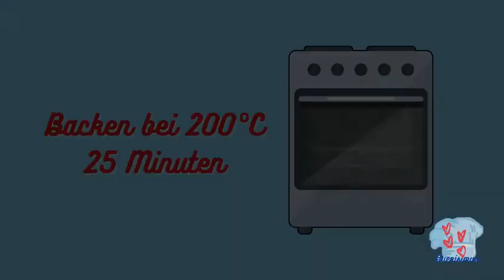Brot backen sehr einfach und lecker. Bäckermeister Dost hat mir sein Rezept verraten:Deutsches Brot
Willkommen zu einem neuen Buenisimus-Rezept.

Bäckermeister Dost hat mir sein Rezept verraten: Brot backen.  Deutsches Brot. einfach und lecker.
Eine elementare Reihe von Produkten verwandelt sich in einen wunderschönen handgemachtes Brot/Brötchen einfach und lecker  mit einem erstaunlich  luftiges aussehen  und köstlichen Geschmack.

Zutaten :

warme Milch 200 ml.
warmes Wasser 200 ml.
Frischehefe 10 Gramm.
Salz 8
Zucker 10 Gramm.
Olivenöl 30 ml
Mischen
 Mehl 600 Gramm.
10 g Butter für jedes Brot/Brötchen

Das Rezept von diesem einfach und leckerem Brot wird Schritt für Schritt und auf einfache Weise erklärt, so dass Sie es leicht zubereiten können. Es ist sicher ein Luxus!

😋💕 Wenn Ihnen das Video gefallen hat, können Sie dem Kanal helfen:
👍 Bewerten Sie das Video!
👍 - für uns ist es angenehm und wichtig für die Entwicklung des Kanals! SCHREIBEN SIE EINEN KOMMENTAR oder zumindest einen Smiley.
Es wird nicht schwer für Ihnen sein, aber ich werde Ihnen sehr dankbar sein!
 ▶ Schalten Sie den Klingelton ein 🔔, um Benachrichtigungen über neue Videos zu erhalten

Kochen lernen - einfach und schnell. Wie man kocht - ich zeige es Ihnen! Das Backen von Brot dauert etwas. Brot selbst backen, selbst Brot backen - das ist ganz einfach! Jetzt machen Sie das gebackene Brot, das hausgemachte Brot, das Sie nach diesem Rezept kaufen, selbst und zu Hause. Schnellbrotrezept oder Schnellbrot. Brotbackrezept, Hefebrotrezept, wie man zu Hause Brot macht, deutsches Brot. Rezept für einfaches und schnelles Brot. Schnell - einfach köstlich! Deutsches Brot.Brot backen. Das leckerste Brot aus einfachen Zutaten. Laib Brot, Baguette, machen Sie jede Form, die Sie wollen! einfach Brot zu backen. einfach and köstlich. gebackenes Brot. Brotrezept. Backen Sie selbst Brot zu Hause. Handgemachtes Brot ist ein schnelles Brotrezept, das Sie selbst backen. Es fällt unglaublich gut aus und das köstliche Rezept wird die ganze Familie begeistern. Kochen lernen! Einfach und lecker! Ich werde dir zeigen, wie man kocht! einfach and köstlich. Gebackenes Brot. Milchbrot. Vegetarische Rezepte, Brotrezept, Hefebrotrezept, wie man zu Hause Brot macht. Leckeres Brot und frisches Brot werden alle begeistern. einfach Brot zu backen. Weißbrot backen. Das köstlichste Brot aus einfachen Zutaten in jedem Haus! Praktische Rezepte für Sie! Das hausgemachte Brot, das Sie mit diesem Rezept kaufen, kann jetzt ganz einfach zu Hause hergestellt werden. Einfach backen. Ein einfaches Rezept für Brot zu Hause.. Praktische Rezepte für Sie! Dieses Brot ist einfach köstlich #